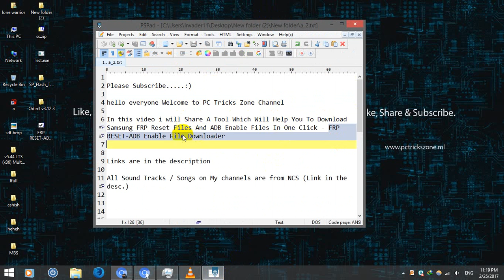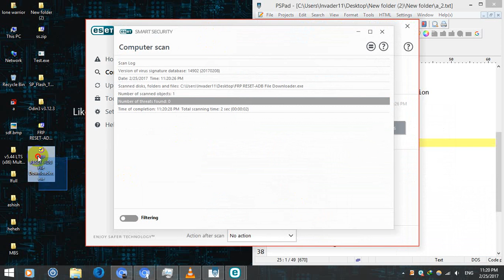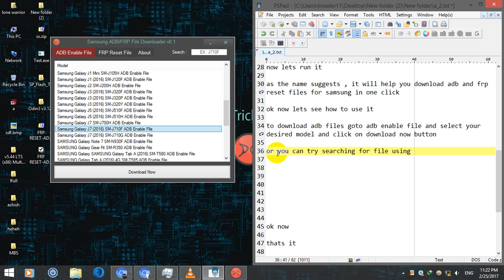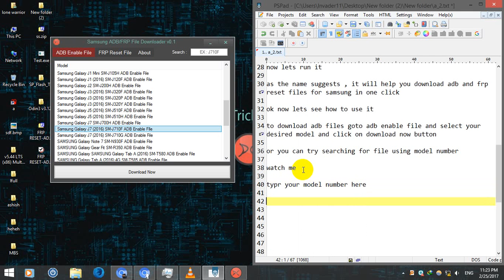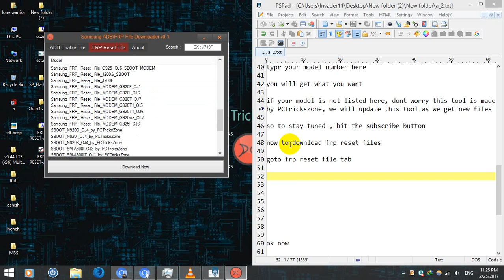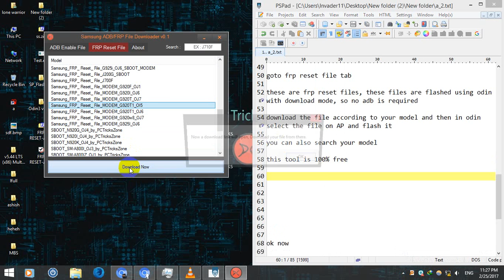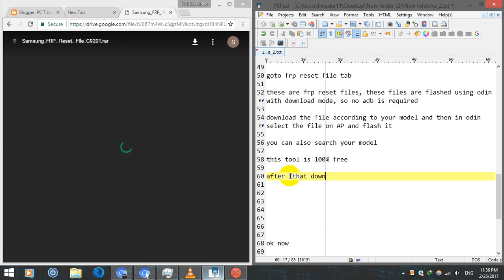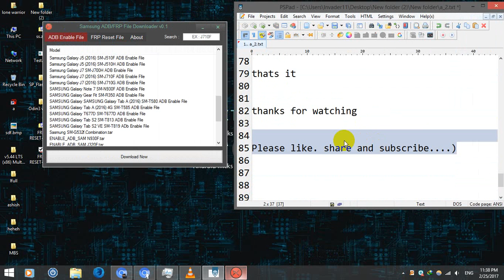FRP Reset Files And ADB Enable File One Click Downloader For Samsung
FRP Reset Files And ADB Enable File Download Tool   Downloader For Samsung